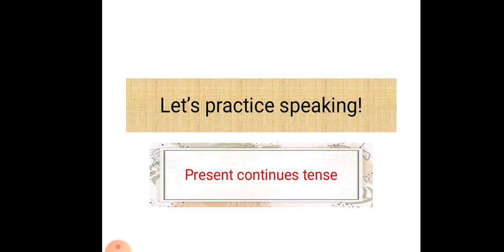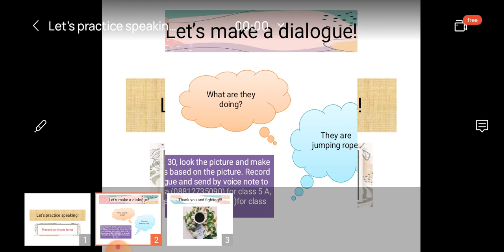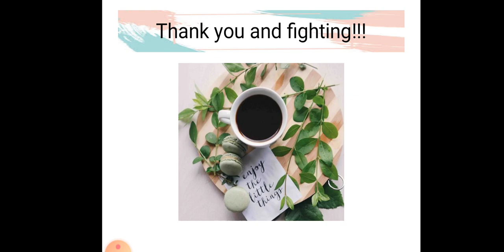speaking practice fifth grade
speaking practice fifth grade present continues tense.